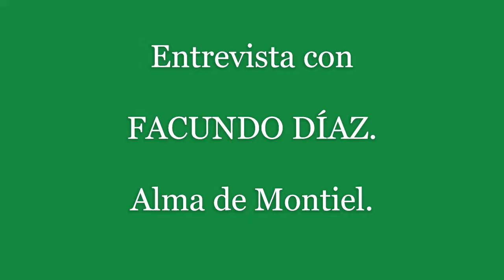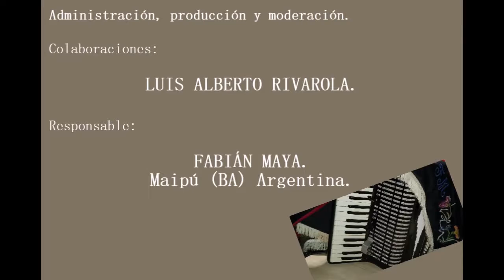Entrevista con FACUNDO DÍAZ - ALMA DE MONTIEL - Federal 2013.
ALMA DE MONTIEL.

Nace en Colonia Avellaneda, un pueblito al norte del Dpto. Paraná, Entre Ríos, en la primavera del 2003 con una conjunción de amistad, inquieta juventud estudiantil y sangre de tradición.
Nuestro Conjunto Folclórico Litoraleño Argentino, con un genero “Chamamecero” bien marcado, ha echado sus raíces en la zona del Montiel, región del norte entrerriano donde se vive y se siente la identidad del chamamé de nuestros mayores. Allí se conjugan la crudeza y el coraje de sus menchos con la dulzura y el encanto de sus guainas en la agreste espesura de los montes, campos y bañados; los espinosos chañarales y garabatos con el manso caudal de sus arroyos. Allí también el corazón del Montiel, nuestro pago de Federal, quien ha denominado “Ernesto Montiel” a su escenario mayor del Festival Nacional del Chamamé con vigencia ininterrumpida desde hace ya más de tres décadas.
Es desde allí que primeramente se inspira el nombre del conjunto, refiriéndose a nuestros antepasados, a la región que nos caracteriza, identificándonos con éste nombre como provenientes nativos de distintos lugares del Montiel. Pintoresca región que hermana geográficamente los pueblos con genes guaraníticos desde las cuchillas montieleras continuándose en la meseta del Paiubre en Corrientes y yacen en el Mato Grosso y el Río Grande del Sur Brasileño, integrando así los territorios jesuíticos de la gran estancia “Yapeyú” de las reducciones, territorio del avá. Y ahí mismo, en esa cintura geográfica desde donde nace la segunda inspiración del nombre del grupo, desde el paraje Correntino “El Palmar”: pago natal del Caraí Ernesto Montiel, “El Señor del Acordeón” creador del estilo chamamecero tradicional arraigado en los montes montieleros y que identifica la música y el sentimiento que manifiesta en su interpretación nuestro grupo “Alma de Montiel”.
Como soñando una resistencia contra la extranjerización, como un aporte cultural y tradicional nace Alma de Montiel desde la ingenuidad de los jóvenes Juan Manuel Bilat músico acordeonista y Facundo Antonio Díaz guitarrero y cantor.
¿Por qué: Alma de Montiel?
El significado de la denominación de nuestro grupo tiene un doble significado:
Por nuestro pago natal y por el agudo arraigamiento de la música del Santa Ana en nuestro pago.
Montiel: es la región geográfica que nos vio nacer, zona boreal de la provincia de Entre Ríos denominada así históricamente por su propietario terrateniente Antonio Márquez Montiel, accidente geográfico llamado cuchilla o lomada. La cuchilla del Montiel paisaje de monte agreste, aguadas, potros salvajes y gente maravillosamente, preciosa criollada descendiente directa del avá, con un tradicionalismo agudizado, respeto y amor por nuestro acerbo nativo.
Paradójicamente la exquisita música del "Santa Ana" fundada por el maestro libreño Ernesto Montiel se ha aquerenciado por esos pagos Montieleros maravillosos, más, muchos ex integrantes de distintos tiempos y formaciones del legendario cuarteto Santa Ana fueron nativos de nuestro Montiel pasando con un nombramiento bien acentuado. Y no por pura casualidad el escenario mayor del Festival Nacional del Chamamé de Federal (corazón del Montiel), desde hace ya 36 años, lleva el nombre de Don Ernesto Montiel, en tributo, respeto y admiración al baluarte chamamecero argentino.
Entonces el nombre y el estilo musical de nuestro grupo refieren al pago natal y a la identidad musical referida por Don Ernesto y adoptada por nuestra gente montielera y por supuesto la línea musical tradicional que nos gusta ejecutar...

Fuente: Facebook Oficial de Alma de Montiel.

Parte del ciclo de entrevistas que, en el contexto del Festival Nacional del Norte Entrerriano en Federal (ER), he ido compilando entre los años 2000 y 2020 bajo la denominación de "Palabra de Chamamé" y que incluye testimonios de músicos, poetas, escritores, bailarines y otros gestores culturales que auspician la difusión y jerarquización de la cultura hispano-guaraní. He brindado a los archivos el formato de video con desigual calidad de imagen y sonido, esperando que este material sea de utilidad testimonial a través del uso libre, con el sólo compromiso de citar la fuente.

Nota del responsable del canal:
Las entrevistas no persiguen ningún fin de lucro ni garantizan calidad profesional, no obstante son de libre difusión y circulación. La música y videos utilizados han sido tomados de Internet y este canal no ejerce lucro alguno sobre dicho material.